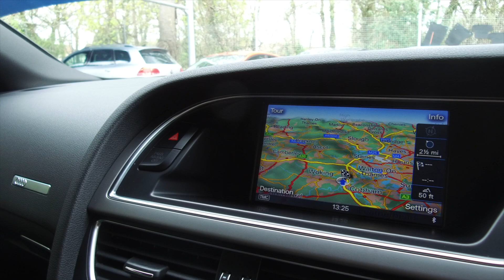Audi A5 Coupe - For Sale - WVC